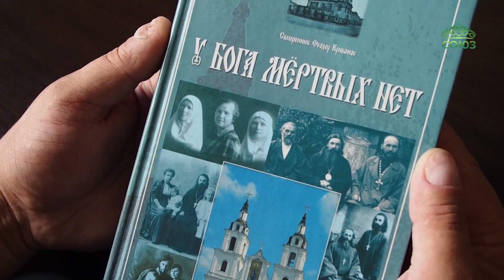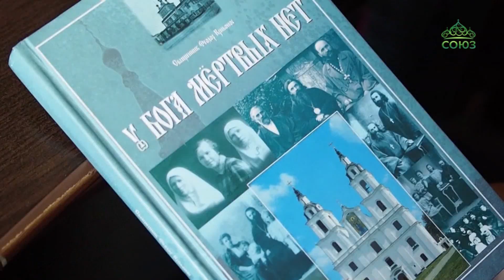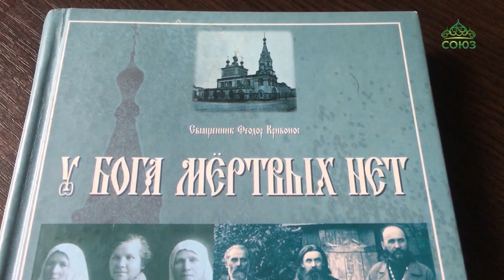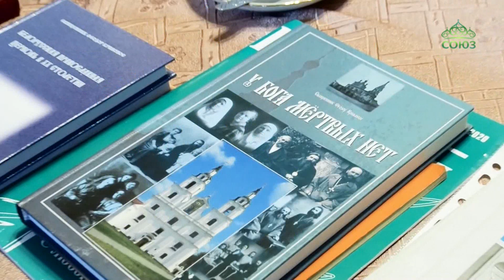В начале ноября Церковь будет праздновать Собор новомучеников и исповедников земли Белорусской.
«Мы сегодня живы благодаря их молитве». В начале ноября Церковь будет праздновать Собор новомучеников и исповедников земли Белорусской. Вспоминать всех тех, кто пострадал за веру в 20 веке, не побоялся противостоять советской атеистической идеологии и отдать жизнь за Христа. Более 20 лет изучению подвигов новомучеников посвятил белорусский священник - протоиерей Федор Кривонос. Он является самым компетентным специалистом в Беларуси по данной теме. Батюшка на публике появляется не часто, поэтому такие встречи особенно заслуживают внимания.